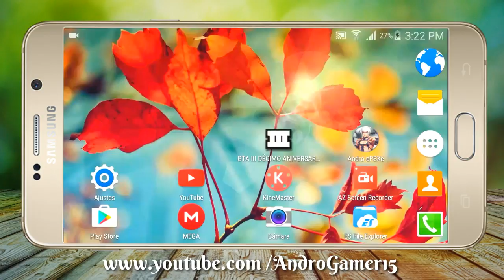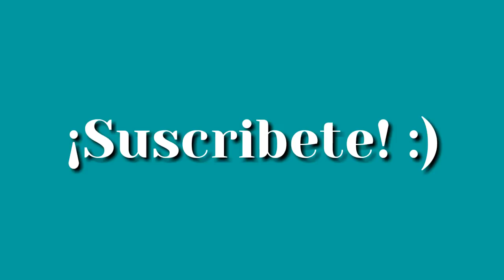GTA III 10 Aniversary v1.3 para Android 5.0 lollipop 2016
★ VIDEOS ANTERIORES ★

                       ~Descargalo Aqui~

Canción:  Spring in my step

ESPERA 5 SEGUNDOS Y SALTA PUBLICIDAD